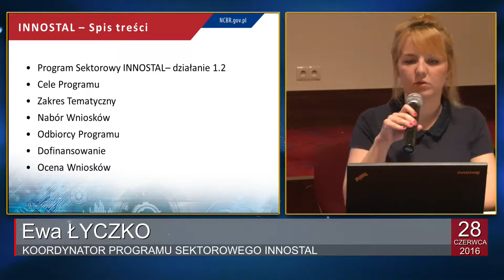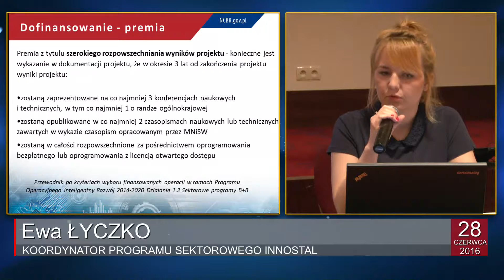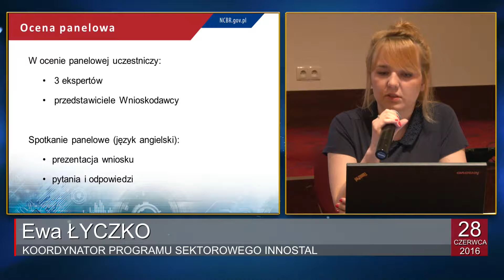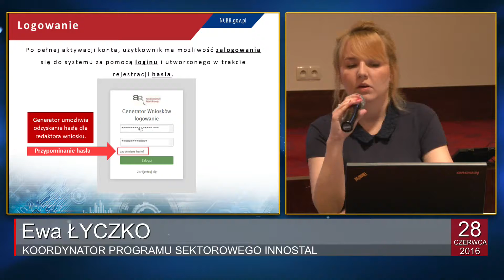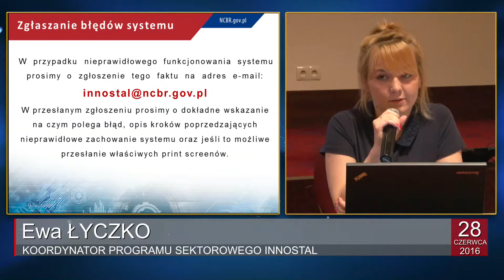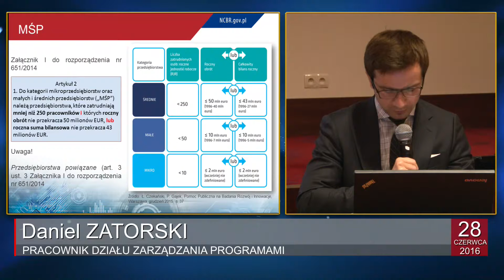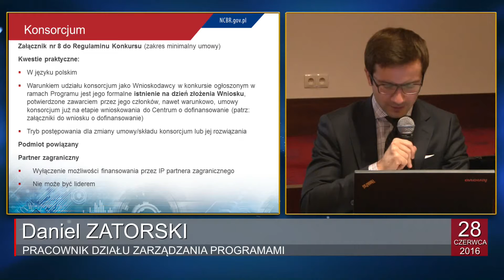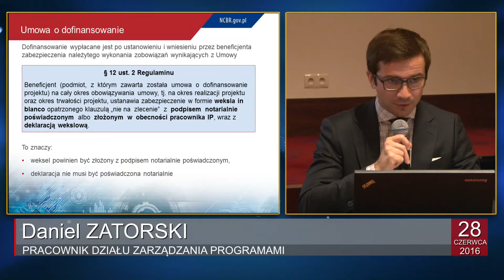Spotkanie informacyjne dotyczące konkursu „INNOSTAL” PO IR 2014-2020 - część 2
Spotkanie informacyjne dotyczące konkursu „INNOSTAL” finansowanego ze środków w ramach Działania 1.2 „Sektorowe programy B+R” Programu Operacyjnego Inteligentny Rozwój 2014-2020